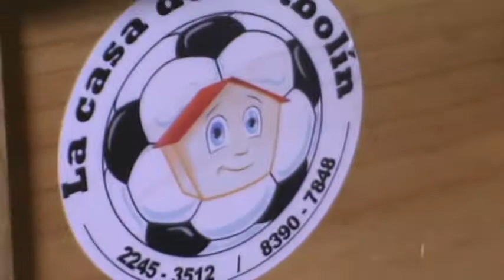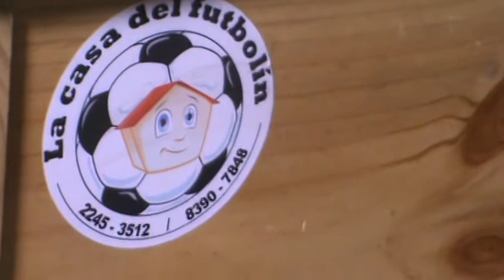Sin Comnplejos La Casa del Futbolin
Compre sus futbolines con nosotros llame al 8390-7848 y 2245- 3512